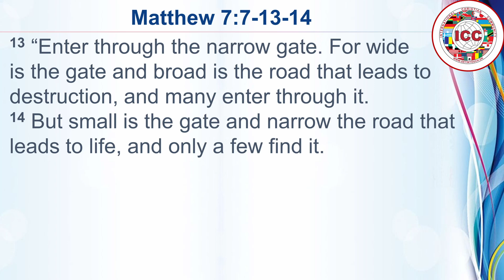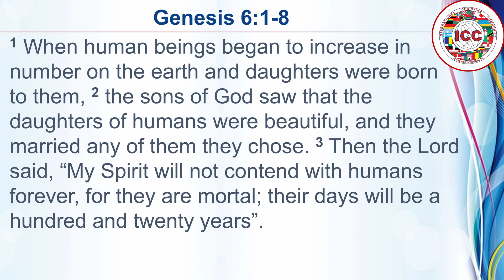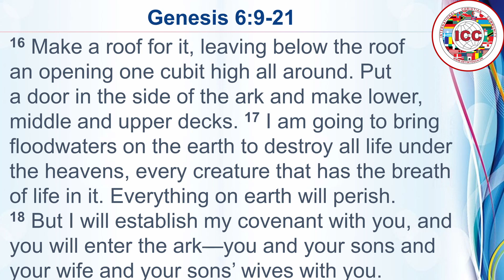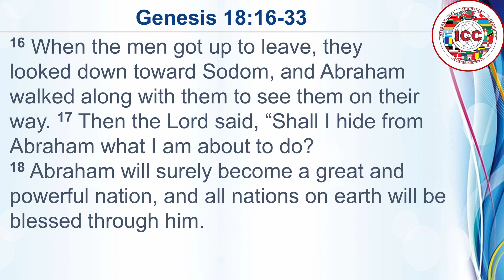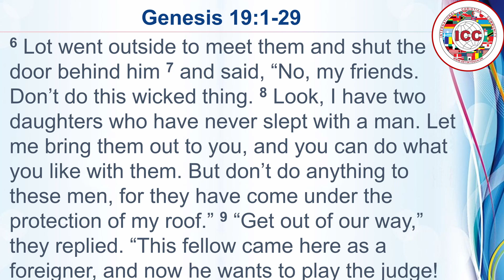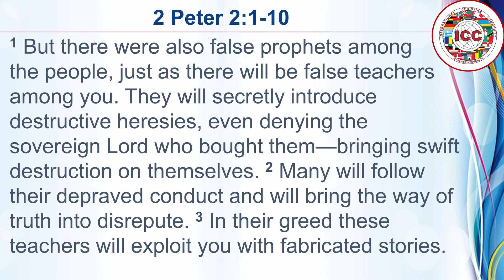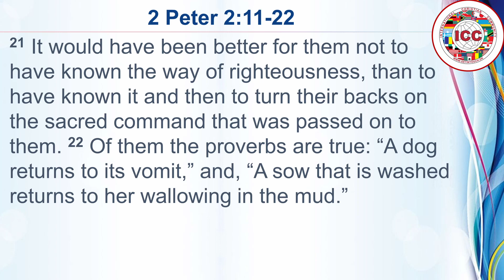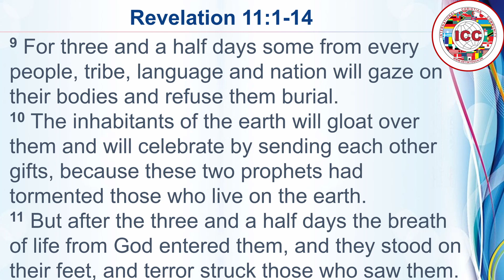Your Choices, Will Make You - Ravi Chandran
In the adult service, Ravi continues the sermon on the mount series with a message entitled, “Your Choices, Will Make You.” As we read, perhaps the two most crucial sentences of Jesus, as recorded in Matthew 7:13-14, it probably might send chills up and down our spine! "Enter through the narrow gate. For wide is the gate and broad is the road that leads to destruction, and many enter through it. But small is the gate and narrow the road that leads to life, and only a few find it.”

Why is it so “difficult” to find the way to life and heaven, and so “easy” to slip into destruction and hell? Is God really a “cruel taskmaster” or is He the lover of our souls? Have we as humans invented humanistic “alternate salvation” as opposed to God’s ONLY way - through atonement and redemption by the blood of Jesus? While religion provides many “self-help” programs, the true gospel invites us to literarily, take up our cross, or die to ourselves.

While these thoughts may be hard to grasp in an “entitlement humanistic” generation, the truth of the words of Jesus has never changed and will be proved right on the day of judgment. After all that has been said and done, when we stand before the throne of judgment, what do we think our destiny will be!?! Heaven or hell? The bible puts it simply - the choices you make will make you! There are consequences to all our decisions and there will be nobody to blame on the day of judgement but ourselves. Sadly, biblical statistics, as Jesus states it, need urgent evaluation by humans.

See you in ICC on Sunday at 1:00 pm:
Bragesgade 35, Copenhagen N 2200, Denmark

Like or dislike, write comments. We value your feedback as long as it is polite.